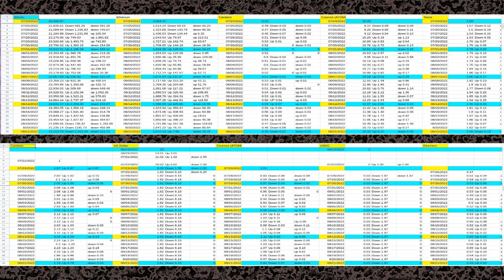Using Coinbase Part Twenty One